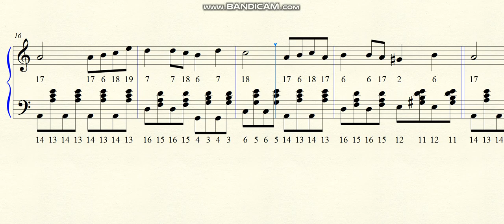Песенка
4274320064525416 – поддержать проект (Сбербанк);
- ноты c текстом в PDF здесь;